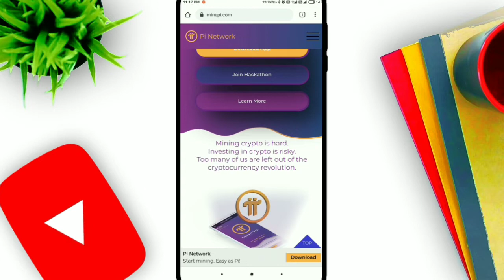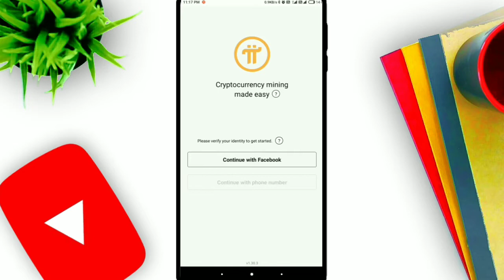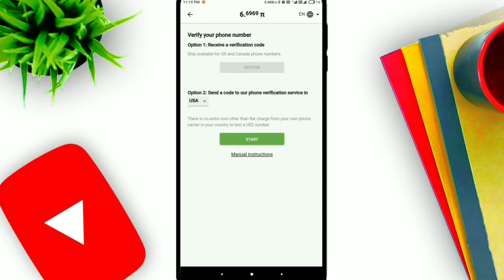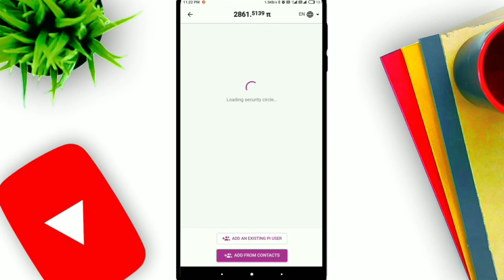How to install Pi Network | Pi App कैसे Use करे How to increase Mining speed in Pi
How to Use and install Pi network Crypto Mining of Pi Network boost mining Guide and tips  | Pi App कैसे Use करे  PI Network in Hindi and English | how to increase mining speed
I am sending you 1π! Pi is a new digital currency developed by Stanford PhDs, with over 23 million members worldwide. and use my username (mrstrange625) as your invitation code.
This channel provide  you most useful updated Information
Learning way of  Tech info  and knowledge!!

00:00 intro
00:35  Pi network
01:55  Mining
03:04 security circle